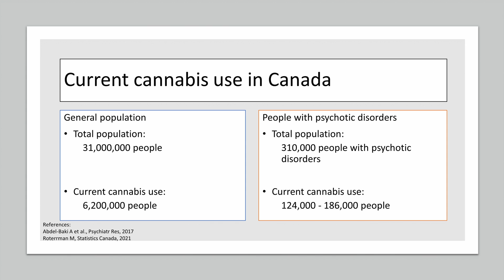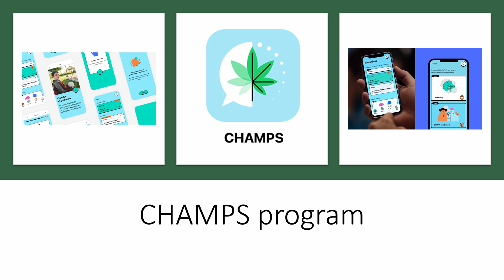Harm reduction approaches to cannabis use in youth with psychosis | Stephanie Coronado-Montoya